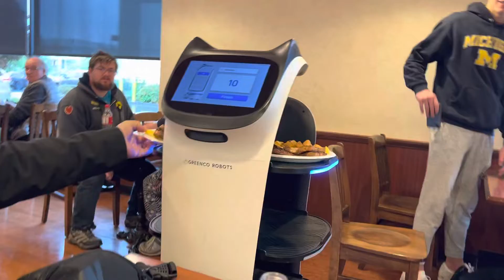Robot mesero Victoria, Bc